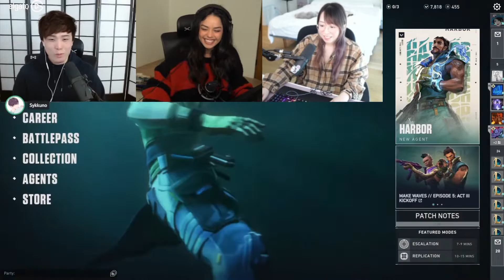Sykkuno ask Wendy what the limitations are for Abe's Bachelor party/Things got Spicy